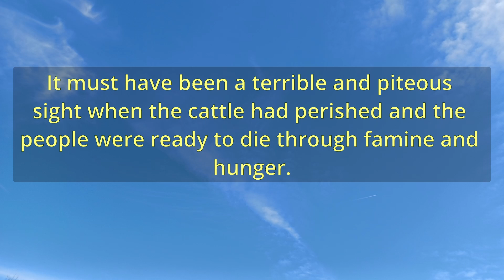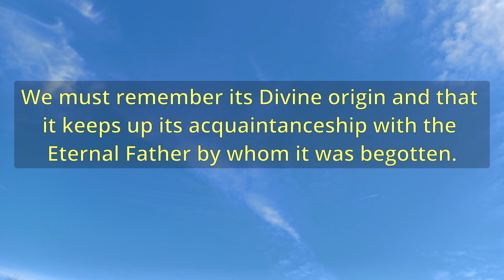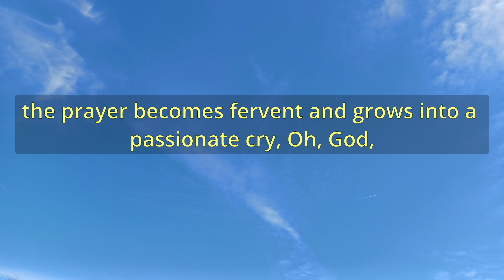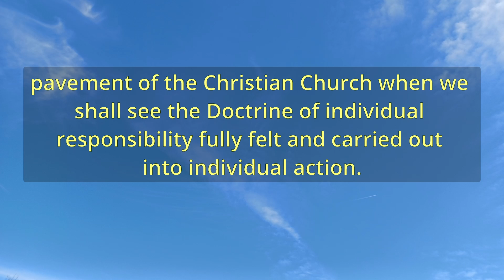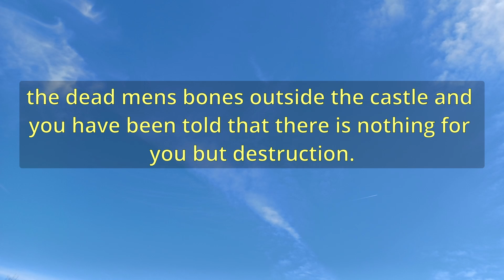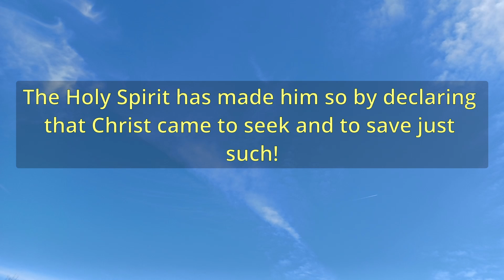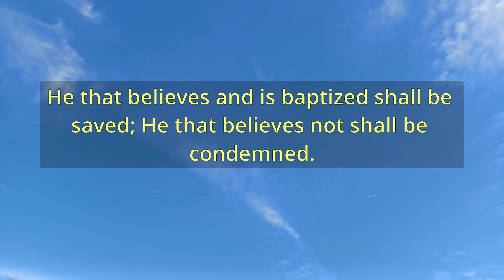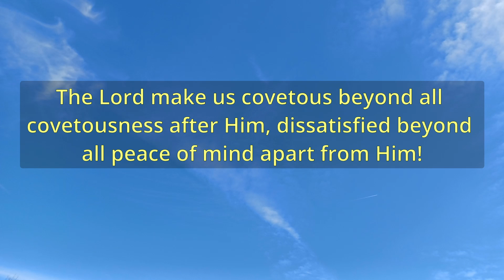"Gods Answer To Persistent Prayer" (A13376) - Charles Spurgeon Sermons